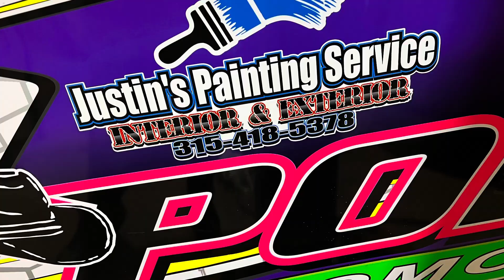Transmission Fixed✔️, Scaled✔️, New Sponsors✔️, Ready For Race #2 ✔️